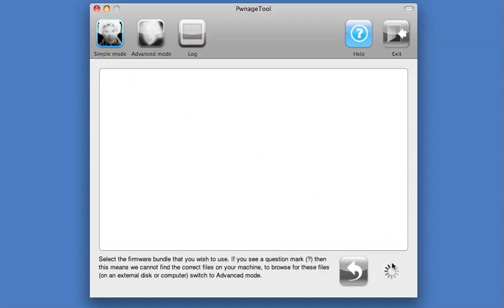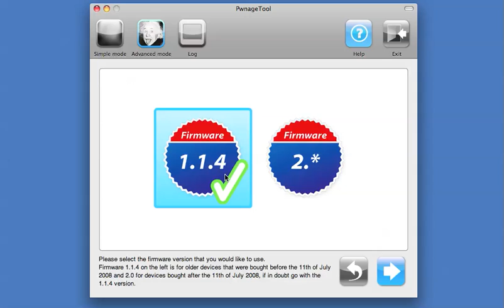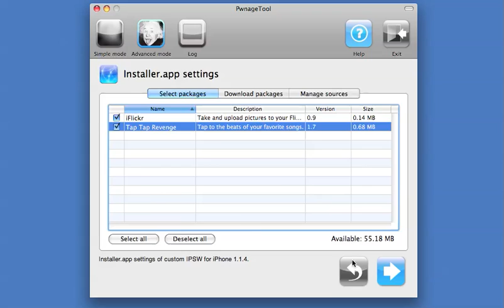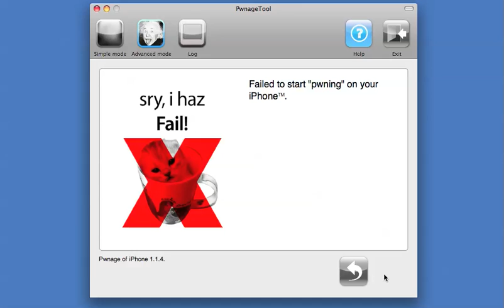PwnageTool 2.0 video by the iPhone Dev Team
So guys, below is a link to the video of the upcoming PwnageTool 2.0

Many many hours have gone into this and now it should be as easy enough for your grandmother to use.

We've added lots of new features, including 2.0 support, spotlight file indexing of .ipsws, canned websearches, installer custom configuration, custom root partitions and various other things that you'll see on the release. Release date is soon  although not this weekend. So check out the video, hopefully it will hold you off until we release. Video is here  Music by the Marx brothers :-)